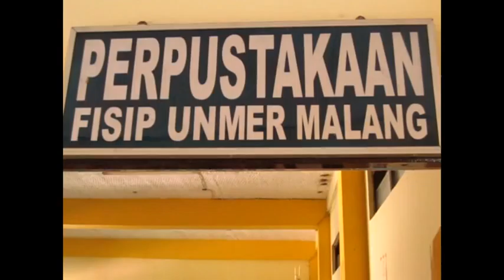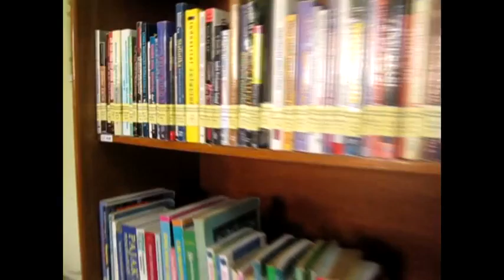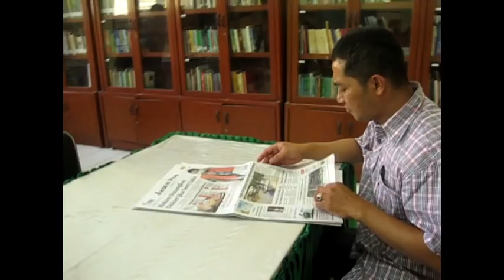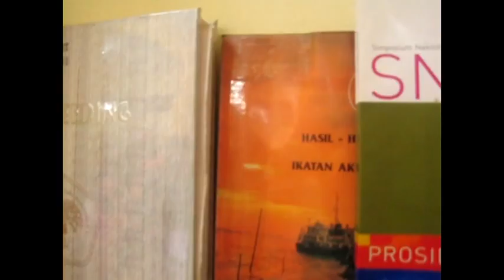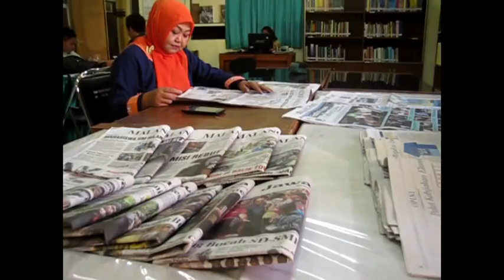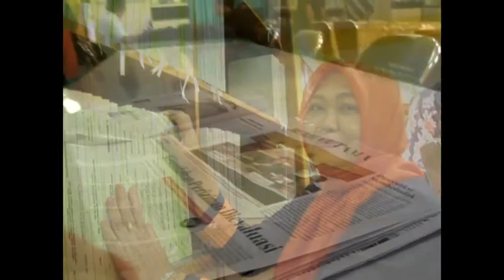S1 ILMU KOMUNIKASI: PERPUSTAKAAN FISIP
Highlight Perpustakaan FISIP Universitas Merdeka Malang